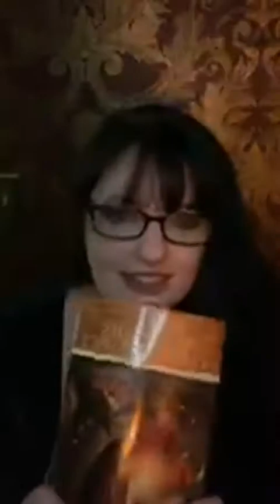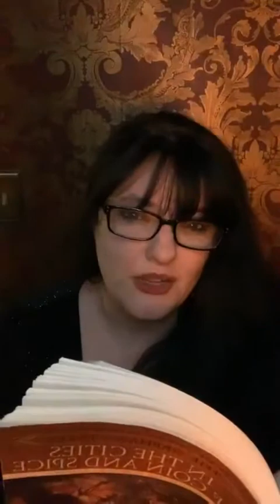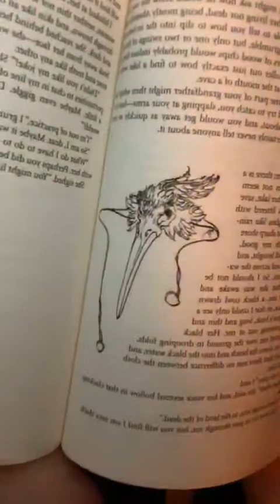The Orphan's Tales Live: Book Two, Night Eleven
Night Eleven: In which